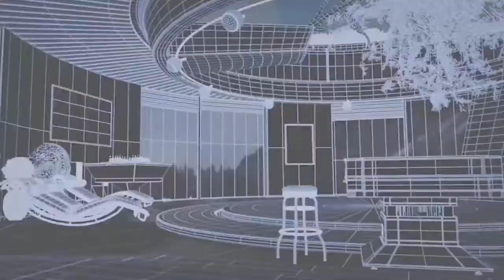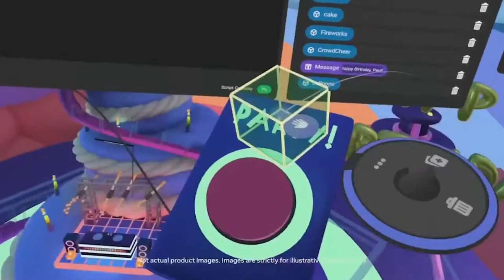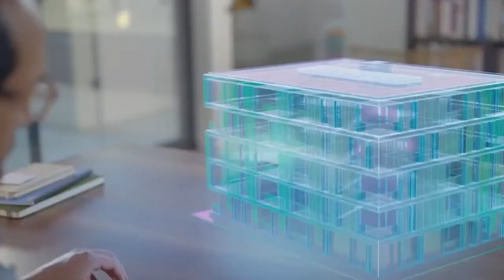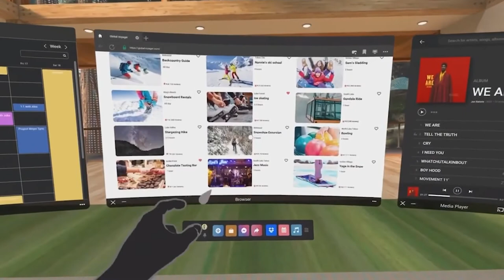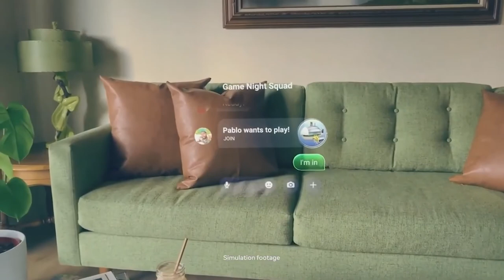METAVERSE Explained in 10 Minutes by Mark Zuckerberg (2021)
In July, Facebook announced that it is recruiting a “metaverse” development team that will become part of Facebook Reality Labs, which focuses on virtual (VR) and augmented (AR) reality projects.

The name change was announced at the Facebook Connect augmented and virtual reality conference.

“Today we are seen as a social media company, but in our DNA we are a company that builds technology to connect people, and the metaverse is the next frontier just like social networking was when we got started,” Meta CEO Mark Zuckerberg said.